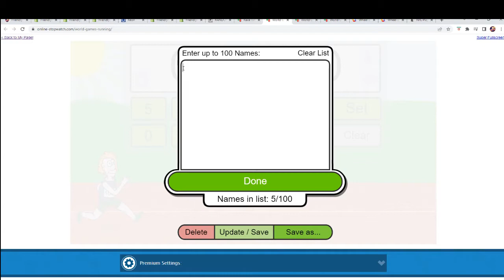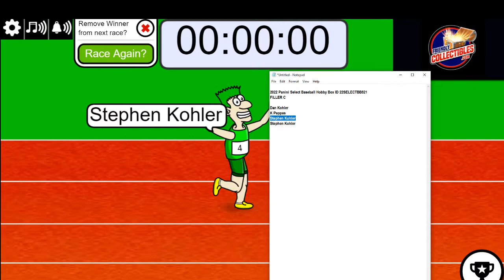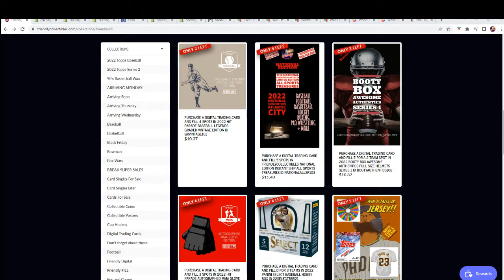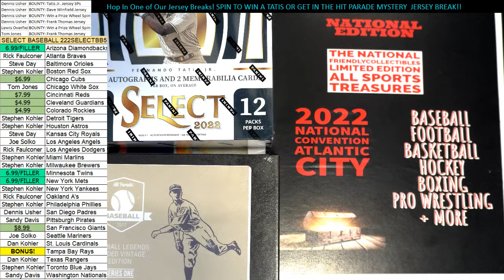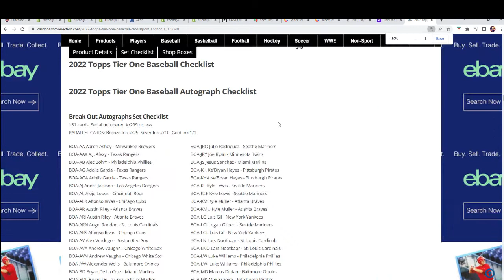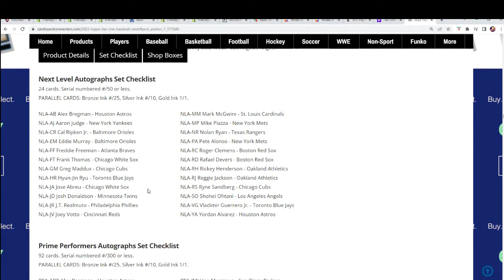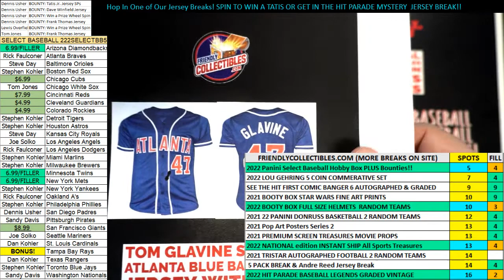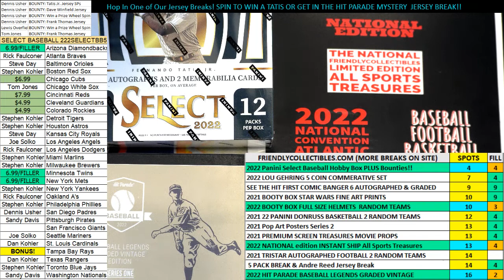2022 Panini Select Baseball Hobby Box FILLER C ID 22SELECTBB521